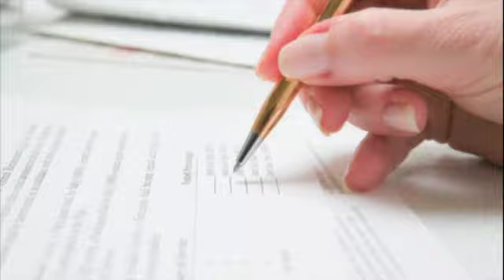PB & J - Parents, Buddy and Join!